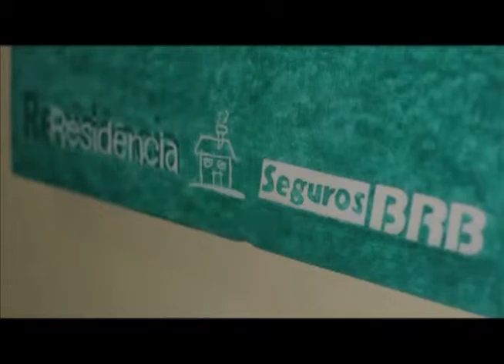Ação BRB 29 06 2013